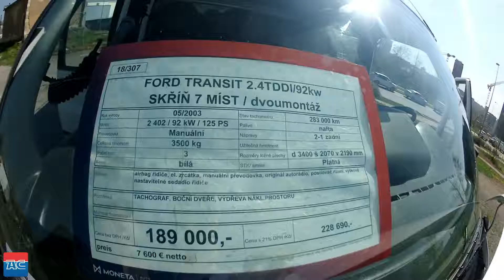Ford Transit 2.4TDDI/92kw SKŘÍŇ 7 míst / dvoumontáž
Kategorie Skříň
Palivo Nafta
Barva bílá

TACHOGRAF, BOČNÍ DVEŘE, VÝDŘEVA NÁKL.PROSTORU